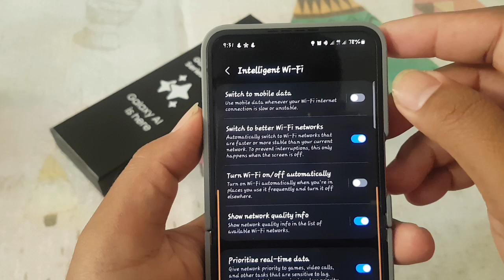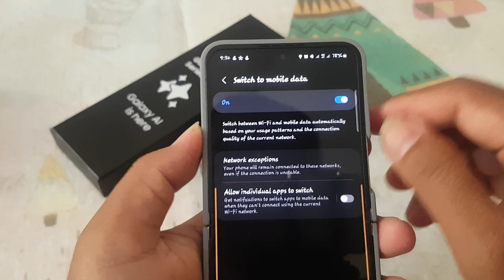Samsung Galaxy Z Flip 6: How to Toggle Mobile Data for Unstable Wi-Fi (Android 14)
Samsung Galaxy Z Flip 6: How to Set Wi-Fi MAC Address Type to Randomized MAC (Android 14)

The Samsung Galaxy Z Flip 6 is an advanced smartphone that offers a variety of customizable settings to enhance user privacy and security. One such feature is the ability to set the Wi-Fi MAC address type to "Randomized MAC." By using a randomized MAC address, your device can prevent tracking and improve privacy when connecting to different Wi-Fi networks. In this article, we will guide you through the steps to set the Wi-Fi MAC address type to "Randomized MAC" on your Samsung Galaxy Z Flip 6 running Android 14.

### Step-by-Step Guide to Set Wi-Fi MAC Address Type to "Randomized MAC"

1. **Open Settings:**
   Unlock your Samsung Galaxy Z Flip 6 and navigate to the home screen. Swipe up to access the app drawer and tap on the "Settings" icon.

2. **Access Network Settings:**
   In the Settings menu, scroll down and select "Connections." This will open a new menu with various connectivity options.

3. **Select Wi-Fi:**
   Tap on "Wi-Fi" to view available networks and manage your Wi-Fi settings.

4. **Choose Your Network:**
   Identify the Wi-Fi network you are currently connected to or wish to configure. Tap on the network name to open its settings.

5. **Modify Network Configuration:**
   In the network settings, tap on the "Advanced" option to reveal more configuration settings.

6. **Set MAC Address Type to Randomized MAC:**
   Scroll down to find the "MAC address type" option. Tap on it and select "Randomized MAC" from the dropdown menu. This setting will use a different randomized MAC address each time you connect to the network.

7. **Save Changes:**
   After selecting "Randomized MAC," ensure you save the changes. Exit the settings menu and reconnect to the Wi-Fi network if needed.

### Why Set Wi-Fi MAC Address Type to "Randomized MAC"?

Setting the Wi-Fi MAC address type to "Randomized MAC" on your Samsung Galaxy Z Flip 6 can offer several benefits:

- **Enhanced Privacy:** Prevents tracking by using a different MAC address each time you connect to a network.
- **Improved Security:** Reduces the risk of MAC address spoofing and other network attacks.
- **Anonymity:** Helps maintain anonymity on public Wi-Fi networks by not revealing your device's actual MAC address.

### Troubleshooting Tips

If you encounter any issues while setting the Wi-Fi MAC address type to "Randomized MAC," consider the following troubleshooting tips:

- **Verify Network Details:** Ensure that you are connected to the correct Wi-Fi network and that the network settings are properly configured.
- **Restart Your Device:** Sometimes, a simple restart can resolve connectivity issues.
- **Reset Network Settings:** If problems persist, try resetting your network settings. Go to Settings General Management Reset Reset network settings.
- **Update Software:** Make sure your device is running the latest software version. Go to Settings Software update Download and install.

By setting the Wi-Fi MAC address type to "Randomized MAC" on your Samsung Galaxy Z Flip 6, you can enjoy enhanced privacy and security, ensuring a safer and more private browsing experience.

Setting the Wi-Fi MAC address type to "Randomized MAC" on your Samsung Galaxy Z Flip 6 is a straightforward process that enhances your device's privacy and security. With this guide, you can easily configure your Wi-Fi settings and enjoy a more secure and anonymous internet experience tailored to your needs.